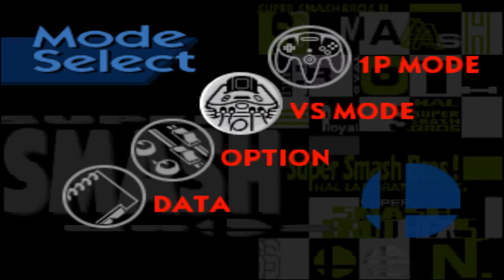Pikachu caught these hands.-Super smash bros. (vs)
STYLISH FLASHING INTENSE BATTLES FOUGHT BY THE BRAVE WARRIORS, SMASH, SMASH, SMASH EACH OTHER CONSTANTLY UUNTIL THEY CAN'T BREATHE AND ARE VAPORIZED IN THE NOTHINGNESS THAT IS THE SHADOW REALM

MORE TO COME DOE.